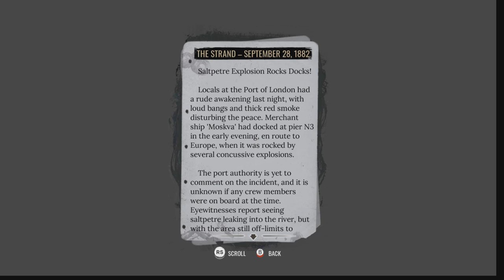Chapter 1 Walthrough - Sherlock Holmes The Awakened Remake - Mind Palace Bookstore Flowers Stenwicks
A "quick" walkthrough of Chapter 1 of Sherlock Holmes the Awakened Remake 2023. Where is the missing strand? The strand is missing? Where to go after going outside? Talking to the newspaper boy. How to use the mind palace in sherlock holmes the awakened? How to find the clues in the bookstore? What to ask Lily the flower lady? How to observe? What to do at Stenwick's Mansion? Can't get all the imagination nodes to open. How to get fourth or fifth imagination nodes? How to get green circles to open?